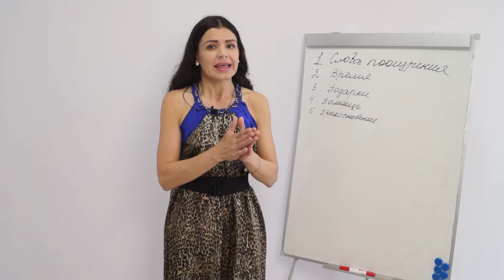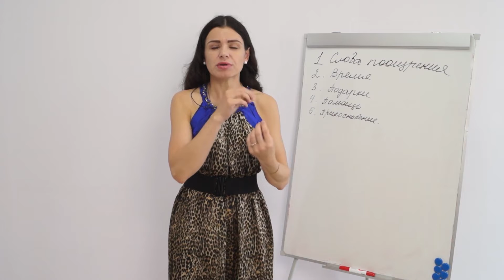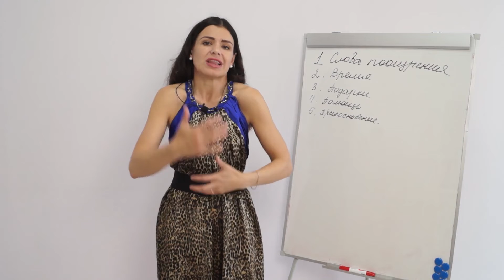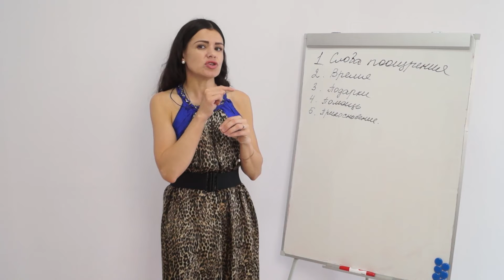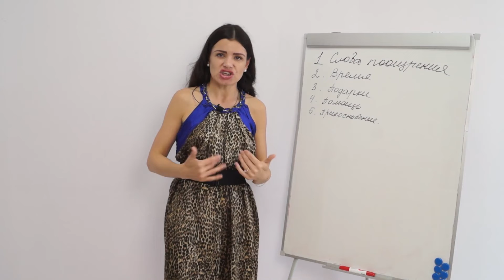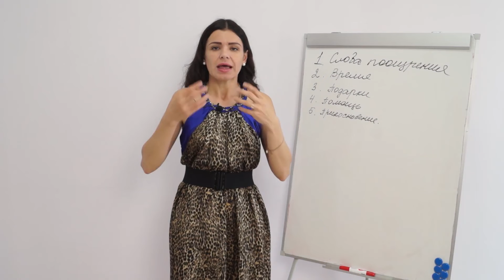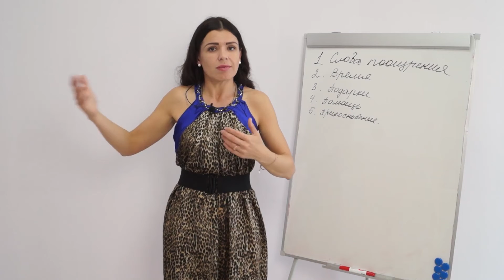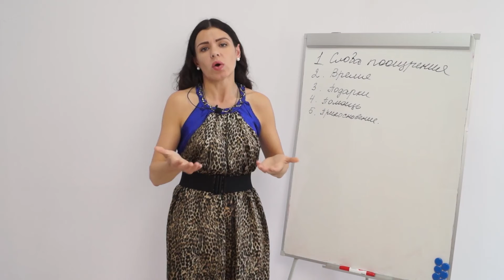Любовные отношения: как полюбить себя и партнера (Первый бесплатный урок)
Тебе нужен этот курс, если ты:
Ищешь настоящую любовь или хочешь сохранить, улучшить свои отношения
Хочешь, чтобы у тебя было много энергии и ресурса на отношения
Мечтаешь настроить язык любви в отношениях
Хочешь, чтобы в отношениях не было обид, блоков и меркантильности
Чувствуешь, что готова к гармоничным отношениям, наполненным любовью
Давно ищешь курс про осознанность, чувства и отношения
Иногда тебе кажется, что ничего нельзя изменить в отношениях и все безвозвратно потеряно